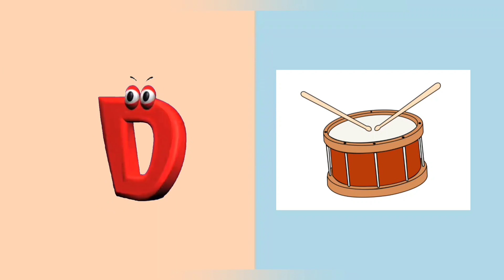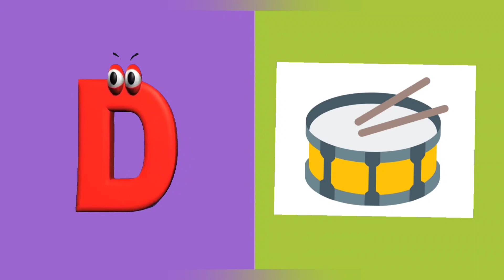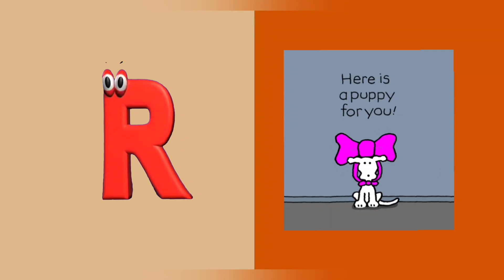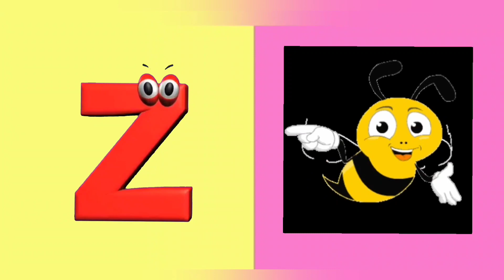ABC song for kids|ABC Alphabets song for kids|Phonics song for preschool kids| Rhymes for toddlers .